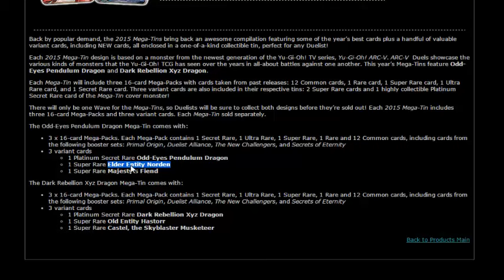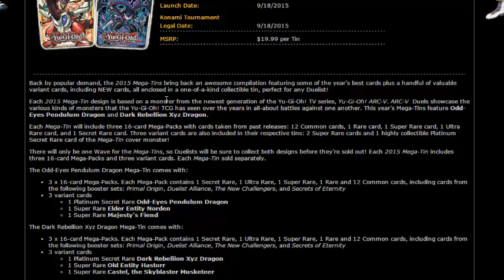Noden Is TCG Legal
Welcome To Team Mental, A Group Of Good Yugioh Players Whose Whole Goal Is To Kick Ass.

Our Channels

MechlordGames

Jif Reese

Bradisnotachild56!

Dn Names are MachinaMechLord, Jif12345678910, Bradisnotachild56!

DevPro Names MechlordGames, Jif